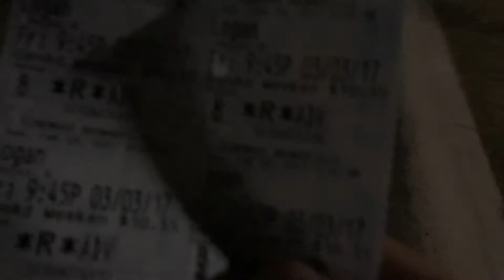Chest day/ Logan review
chest day! and the meaning of the word Ronin and why i relate to it plus Logan review!